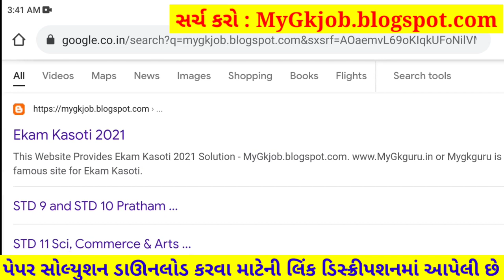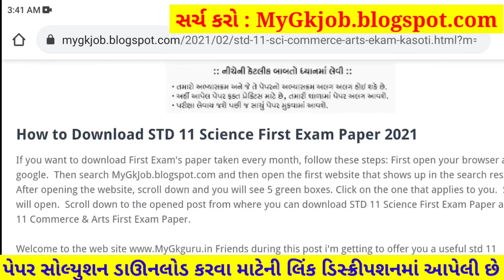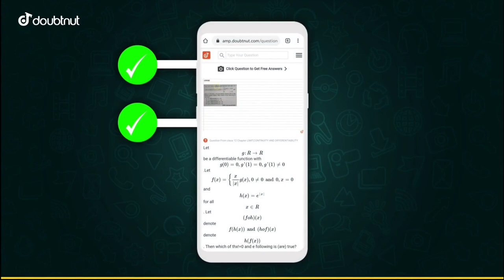STD 11 Biology Paper Solution 2021 | STD 11 Biology First Exam Paper Solution 2021 50 Marks October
STD 11 Biology Paper Solution 2021 | STD 11 Biology First Exam Paper Solution 2021 50 Marks October 2021. STD 11 Biology Paper Solution 2021 First Exam. Jiv Vigyan.

1) Apne Doubt ki photo kheecho
2) Sawal ko crop karke send karo
3) Turant Video Solution pao

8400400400 par Whatsapp karke apne sabhi Doubt ko kardo out!!

Other Related Search Queries :
First Exam Paper Solution 2021 Dhoran 11 Biology
STD 11 Biology First Exam Paper Solution 22 October 2021
STD 11 Biology Paper Solution 2021 Science
STD 11 Biology Paper Solution 22 October 2021 Science